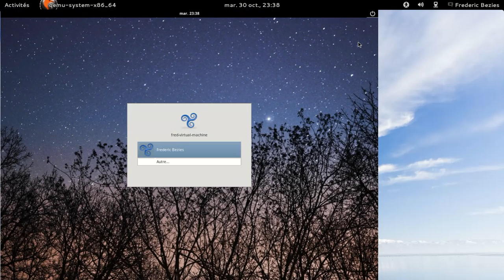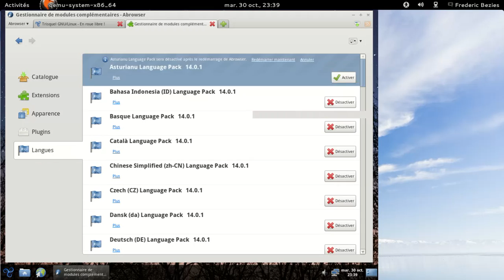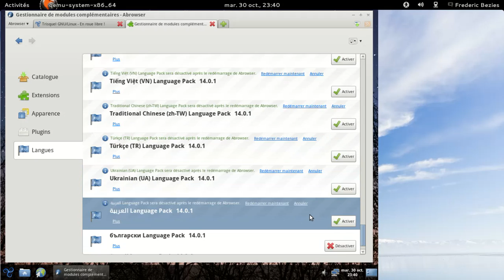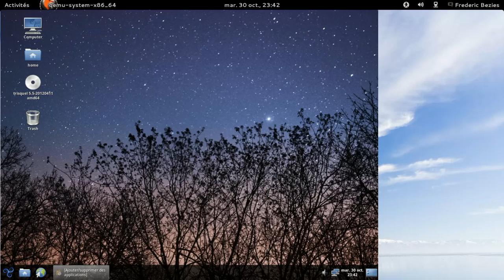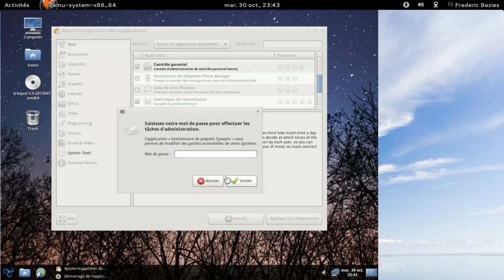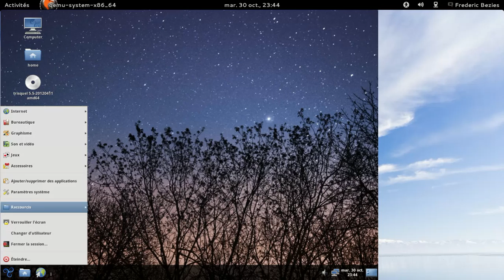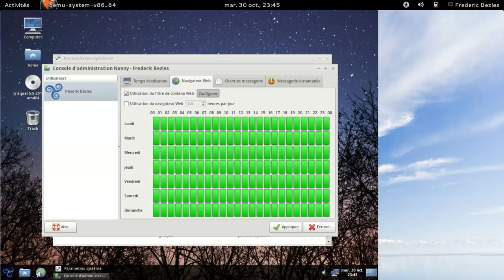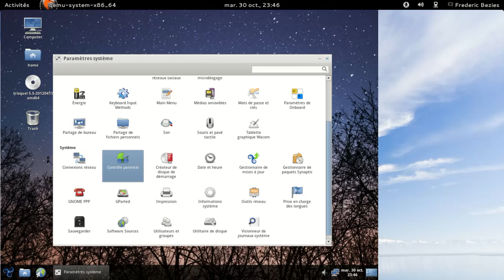Trisquel Linux 5.5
Une dérivée 100% libre de la ubuntu 11.10